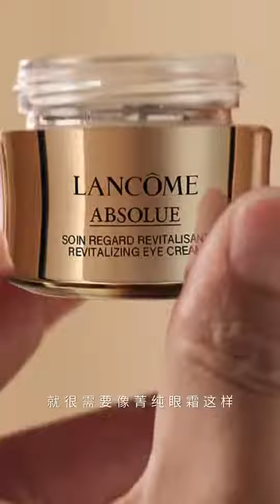Chen Kun 💖LANCOMEJINGPURE EYE CREAM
Os olhos humanos são mágicos.
À medida que o tempo e o humor mudam,
sempre descobriremos novas belezas.